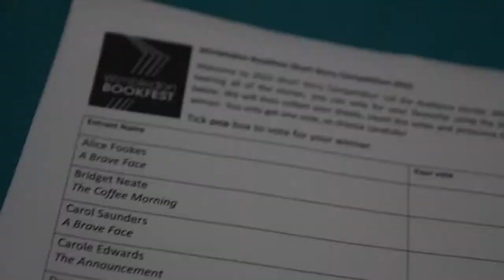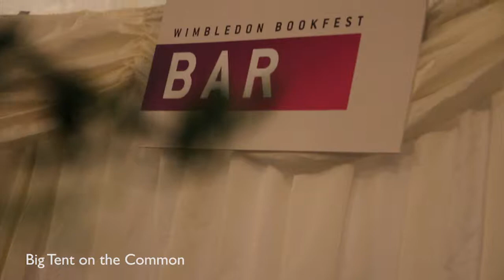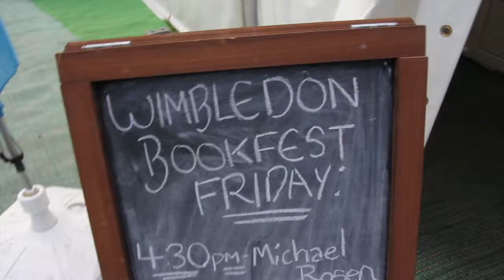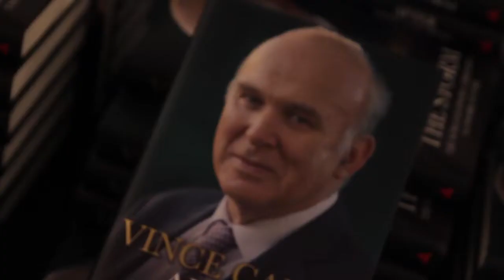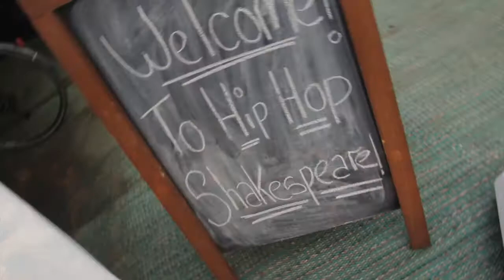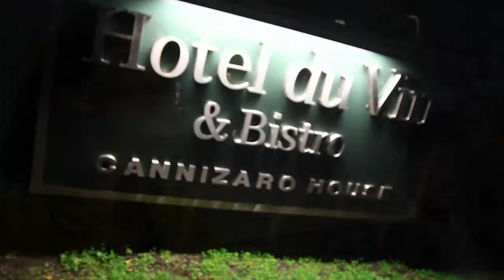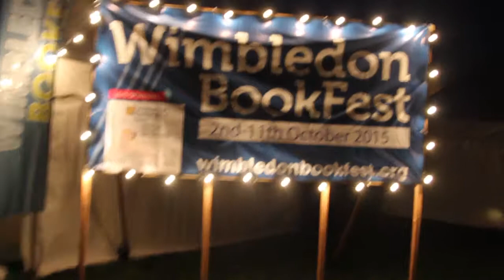Wimbledon Bookfest (Promotional Video) 2015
Produced, Filmed and Edited by Junior Rhone